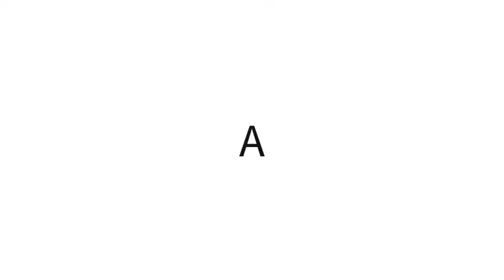5 Square-1 Walkthrough Solves (Intermediate/Advanced)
Won't recommend watching this unless you average less than 35 seconds; things are a bit advanced here.

Scrambles:
1. (-2,0)/ (-4,5)/ (0,3)/ (1,-5)/ (2,-1)/ (-3,0)/ (-2,0)/ (-3,-3)/ (-5,0)/ (4,0)/ (-2,-2)/ (2,0)/ (-4,0)
2. (1,3)/ (-3,6)/ (-3,-3)/ (5,-1)/ (3,-5)/ (-3,0)/ (4,0)/ (5,0)/ (-4,0)/ (0,-4)/ (4,0)/ (1,0)/
3. (0,2)/ (-3,3)/ (-5,-2)/ (3,0)/ (5,-4)/ (-3,0)/ (0,-5)/ (-3,0)/ (-2,0)/ (-1,0)/ (0,-4)/ (-1,0)/ (6,0)/ (-4,0)
4.  (1,0)/ (2,5)/ (3,3)/ (-2,-5)/ (3,0)/ (-1,0)/ (3,0)/ (-5,-4)/ (-3,0)/ (6,-4)/ (-2,0)/ (0,-2)
5.  (0,2)/ (-5,-2)/ (-4,2)/ (4,-2)/ (0,-3)/ (0,-1)/ (3,0)/ (2,0)/ (0,-5)/ (-4,0)/ (-3,0)/ (4,0)/ (-4,0)/